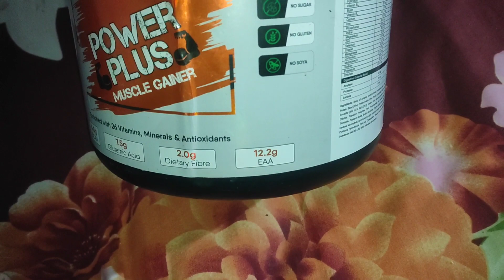Star x nutrition power plus muscles gainer result 💪| is se ho jao best gainer for bulk body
Star x nutrition power plus muscles gainer Review 💪| is se ho jao best gainer for bulk body

Koi bhi question ke liye Instagram ko follow Karen